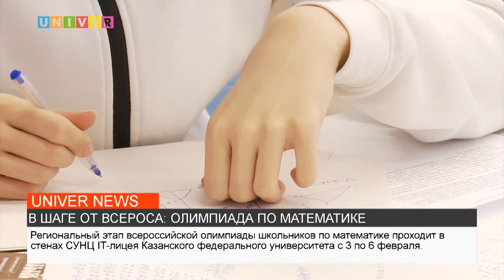В ШАГЕ ОТ ВСЕРОСА: ОЛИМПИАДА ПО МАТЕМАТИКЕ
В Пекине стартовала зимняя олимпиада, а тем временем в России начался региональный этап всероссийской олимпиады школьников. Подробнее с места событий расскажет наш корреспондент.